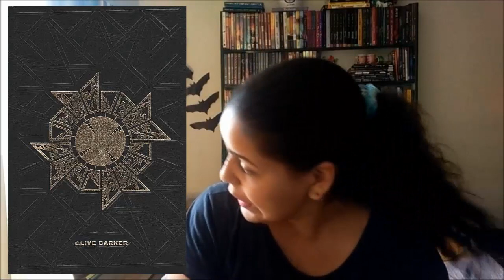Sorteio 1666 inscritos | RENOVANDO O PACTO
Já passamos dos 1666? Já. Mas sorteio sempre é bem vindo, não é mesmo?!